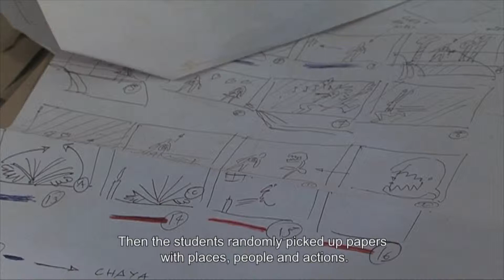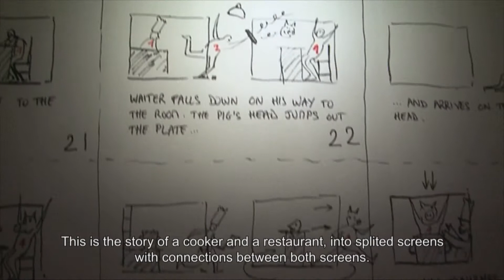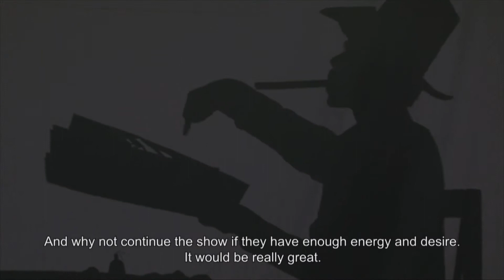Workshop "Shadow Theater" - Phare Ponleu Selpak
From March 10th to March 21st, the French troup "Les Ombres Portées" ran a shadow theater workshop in Phare Ponleu Selpak, wich led to a great final performance in front of a PPS public.